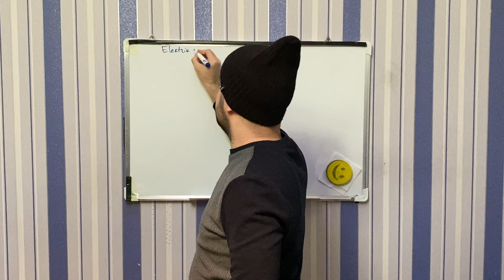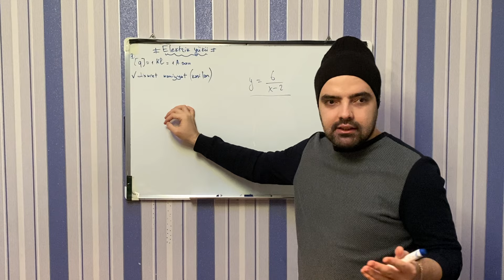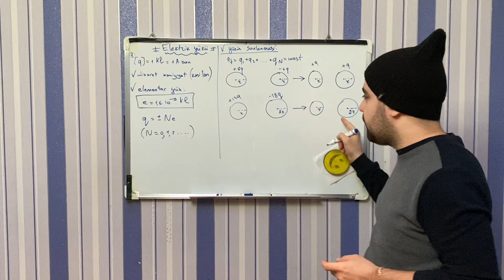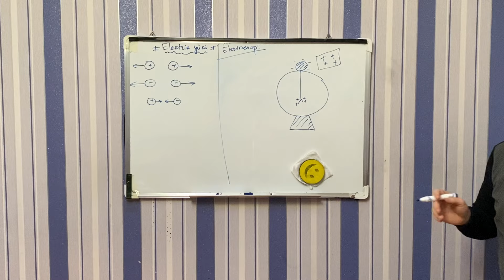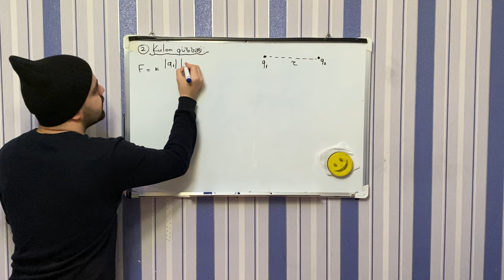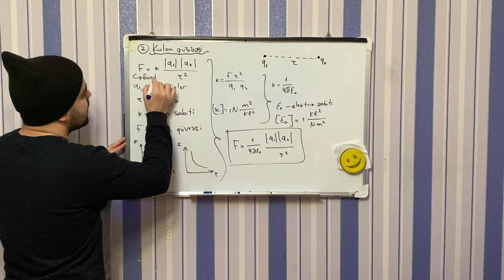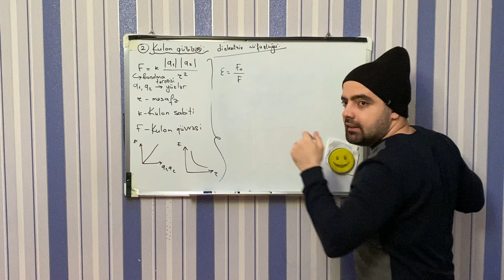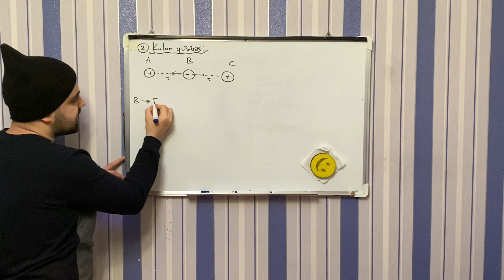Elektrik yükü, elektrik sahəsi (part 1)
Elektrik yükü, Kulon qüvvəsi, Elektrik sahəsi və onun intensivliyi